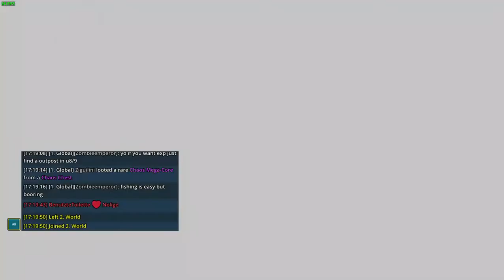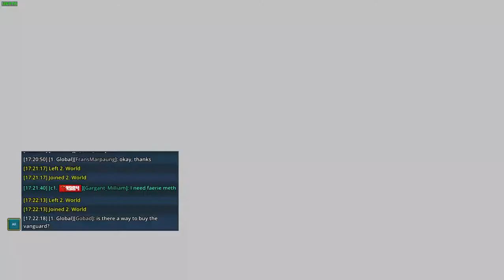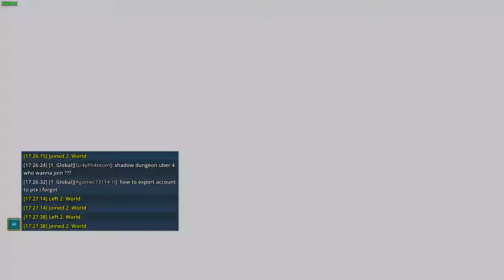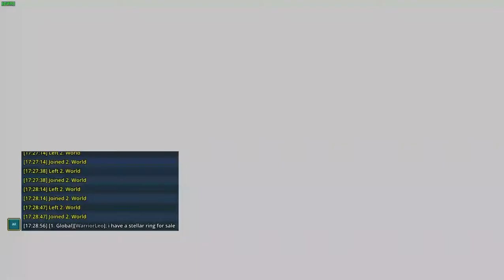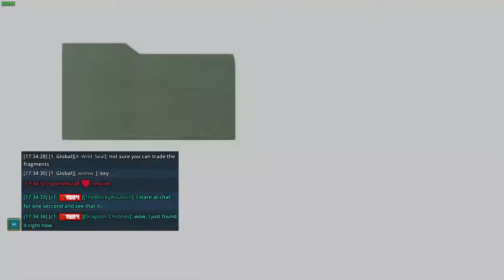Trove - Normal Shadow Tower in 16:48 (WR)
Pretty good, can be obviously optimised with a stronger character/faster burst class and with better movement.